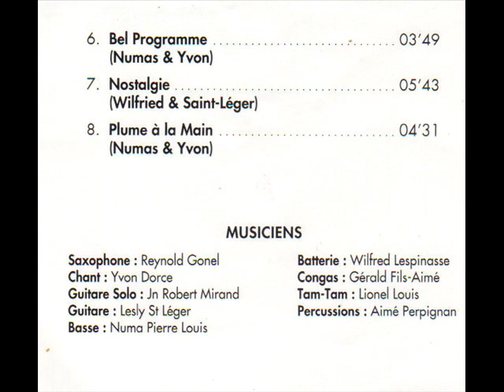Top Shleu - création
Konpa année 1975 ( Numas et Reynold)
REYNOLD GONEL Saxophone, YVON DORCE Chant, Jn ROBERT MIRAND guitare solo, LESLY St LEGER guitare rythm, NUMA PIERRE LOUIS guitare basse, WILFRED LESPINASSE batterie, Gerard Fils-Aimé congas, Lionel LOUIS tam-tam, Aimé PERPIGNAN percussions